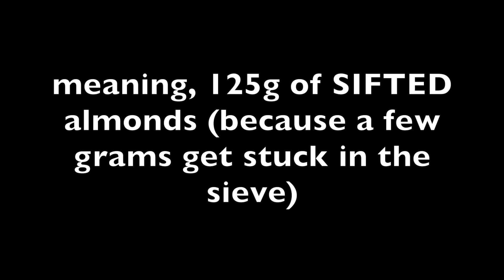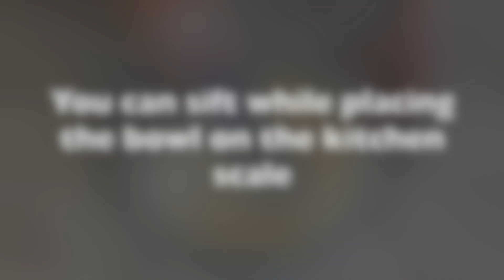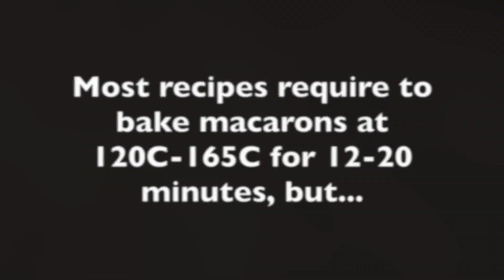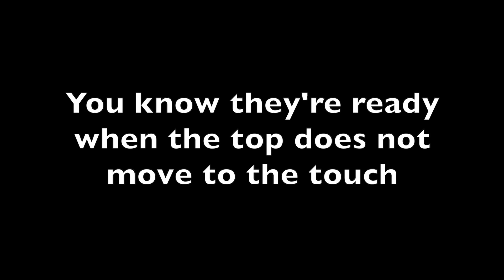Step By Step Macarons | Easy + Fool-Proof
Never fail at making Macarons again! A step by step tutorial on how to make French Macarons + all the answers to your troubleshoots in a downloadable PDF file.
You can download the full recipe & FAQs on all the macarons troubleshoots below!

Almond Flour